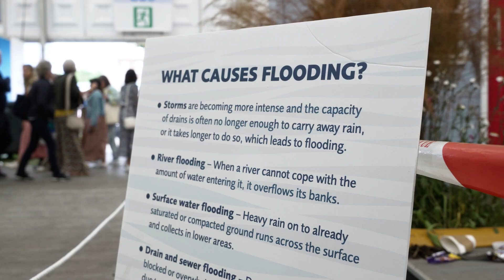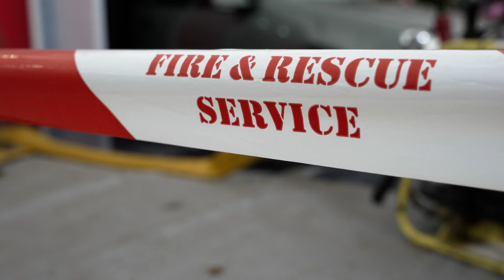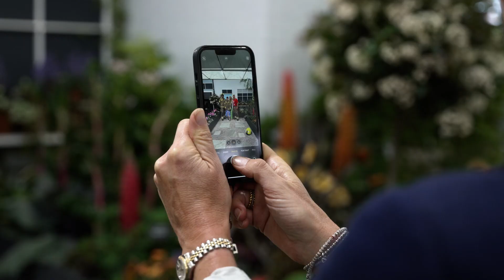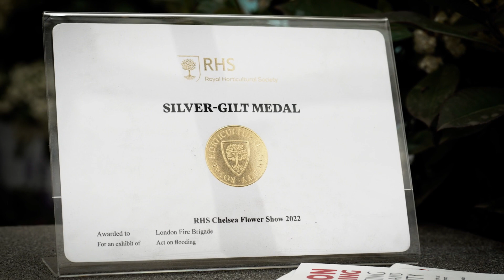London Fire Brigade at Chelsea Flower Show - the highlights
Find out why we had a stand at Chelsea Flower Show 2022, the work that went into creating it, and what visitors thought of it.